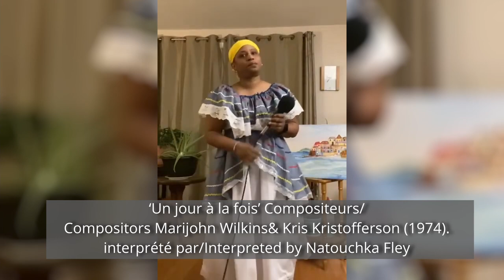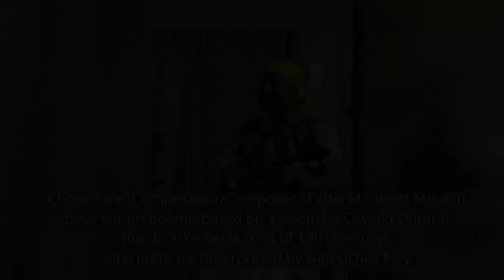Campagne Printemps 2021-Concert Variétés: Chansons & Dance Spectacle Virtuel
Programme/Program
1 - ‘Messagers du Grand Roi’, (Messengers of the Great King) Chant traditionnel interprété par/Traditional interpreted by Les Messagers de Laboule 12
2 – Papa Nou Ki Nan Sièl La’, – (Our Father in heaven) Compositeur/Composer Maestro Émile Desamours. Interprété par la Chorale Méthodiste de Duplan/Interpreted by  Duplan Methodist  Church Choir
3 - ‘Take my life and let it be consecrated’, (Prends ma vie, elle doit être consacrée) Mark Hayes with text by Francis Havergal
Interprété par/Interpreted by Tracey Stabback, Soprano

4 – ‘You raise me up’, Rolf Lovland and Brendan Graham and arranged by Mark Hayes

5 – ‘Récital de/Piano recital’ by Frédéric Lacroix - artiste collaborateur, professeur et compositeur/artist collaborator, professor and composer
a. Caprice Italien – Compositeur/Composer Francis Poulenc  (France)
b. Novelette – Compositeur/Composer Francis Poulenc  (France)
c. Danse tropicale no.2 -  Compositeur/Composer Justin Élie  (Haïti)
d. Méringue no.1- Compositeur/Composer Edmond Saintonge  (Haïti)

6 – ‘Un jour à la fois’, Compositeurs/Compositors Marijohn Wilkins& Kris Kristofferson (1974).interprété par/Interpreted by Natouchka Fley

7 – ‘Choucoune’, Compositeur/Composer Michel Mauléart Moulon; basé sur un poème/based on a poem by Oswald Durand (fin du XIXe siècle /end of 19th century).
Interprété par/Interpreted by Natouchka Fley

8 - ‘The Prayer‘, Performance de ballet par un groupe d’élèves/Ballet performance by a group of students of/ Dance Academy Karol-Ann  Vilaire-Zenny.
9 – No one ever Cared for Me Like Jesus’, Compositeur/Composer :  Charles Weigle  (1932); Interprété par l’orchestre de chambre /Interpreted by: "Les cordes pour l'adoration" ; dirigé par/Directed by Lévy Bien-Aimé  (Ottawa).
 10  – ‘Mon ciel à moi’, Paroles de/Words by Natasha St-Pier (2019), interprété par/interpreted  by Nahomie Denis
11 – Ayti mwen renmen wpou tout lavi’, Chant traditionnel interprété par/Traditional interpreted by Nahomie Denis
12 – Prelude from three pieces for piano solo’, Compositeur/Composer
Marjan Mozetich (Canadian).
 Interprété par/Interpreted by Sibelard Danesly Louis. Il a remporté le 1er prix ‘concert de piano’ et deux autres trophées du repertoire Canadien du groupe 17-18 ans/He won First prize for piano concert and two other trophies in the Canadian repertoire last month for the group 17-18 years old.
13 – ‘Haïti mon improbable amour’, de/by Clarens Renois; il exprime son attachement et amour du pays/he expresses his deep attachment and love for his country